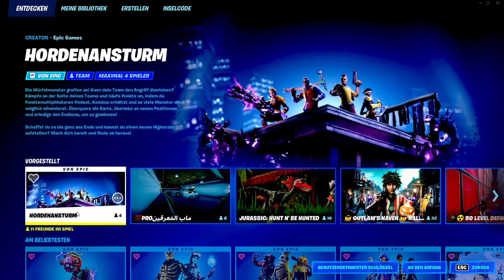Hordenansturm Aufgaben so geht es Gratis Items für alle in Fortnite | FERJUS